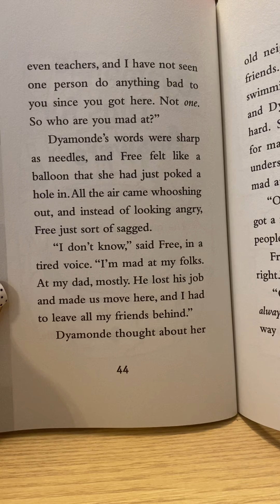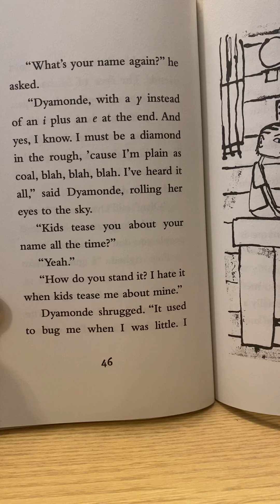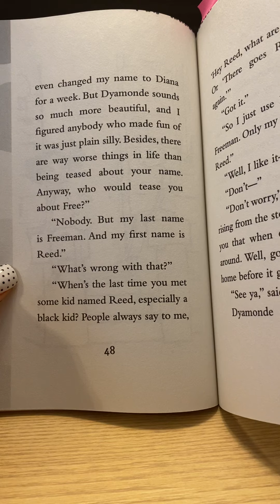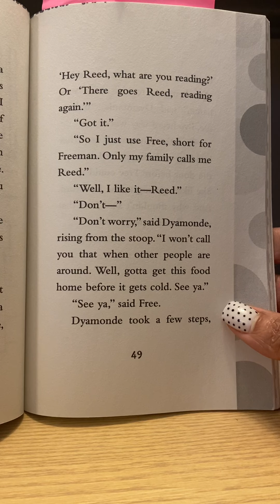Dyamonde Daniel: Chapter 5